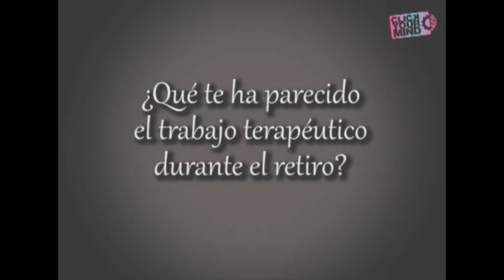¿Que te ha parecido el trabajo terapéutico durante el retiro?